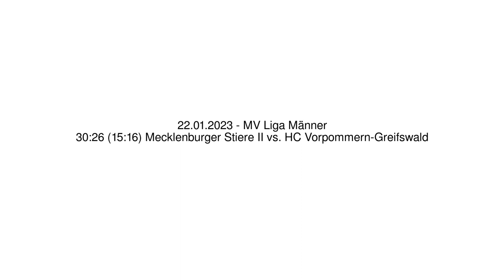30:26 (15:16) Mecklenburger Stiere II vs. HC Vorpommern-Greifswald - 22.01.2023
30:26 (15:16) Mecklenburger Stiere II vs. HC Vorpommern-Greifswald